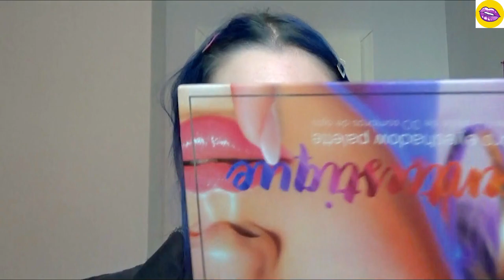3 makeup avec rude cosmetics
Voilà enfin cette vidéo tant attendu. Du retard qui en vaut le coup: je test la marque rude cosmetics en faisant 3 maquillages à mon images. Pour faire ces maquillage, j'utilise:

-la palette c'est fantastique (19$)
-mascara sultry eyes (7$)
-Surgically Precise Makeup Eraser

Alors, j'espère que vous aimerez ces 3 maquillages. Bon visionnement!

ps: des photos seront en lignes durant la semaine sur ma page facebook ''love makeup cat''